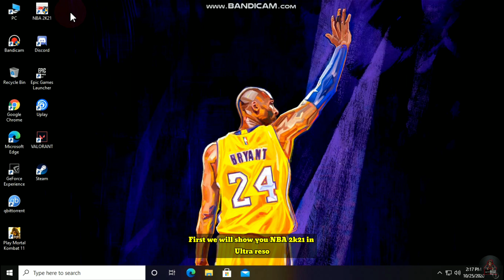NBA 2K21 - How to Reduce Lag, Low FPS Improve Performance in Low-end PC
In this video, we are going to show you How to play NBA 2k21 in low-end pc+NBA 2k21 Lagging and shuttering problem fix. We showed our work step by step in this video. So Do our work carefully Don't miss anything.

Most probably these game minimum requirements are:
OS: Windows 10
Ram: 4 GB
Processor: Core i3-530
Graphics card: Nvidia GT 450 1GB

But I tried with Low-end pc in this Requirements:
OS: Windows 10
Ram: 4GB
Processor: Core i5-4460
Graphics: Nvidia GT 610

There has some lower-ended pc just like 2 GB Ram, Core i3 or lower version, and also lower graphics in this case you have to use a Lower resolution in Display of video settings and then change the fullscreen into windowed for better result.

We always make videos for you all the main reason you can play better without any problem. We never make fake videos or content/viruses that harm your computer❗ we always examined all of the games, patch, crack before uploading.